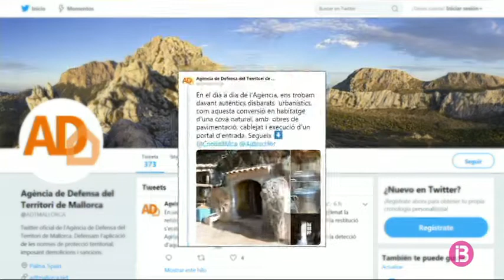RESUM VESPRE 31-10-2018